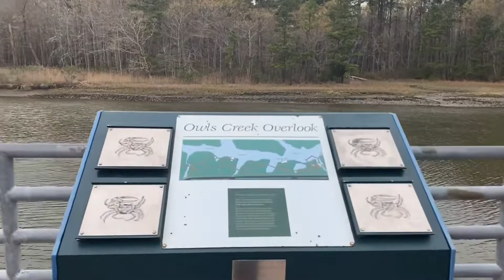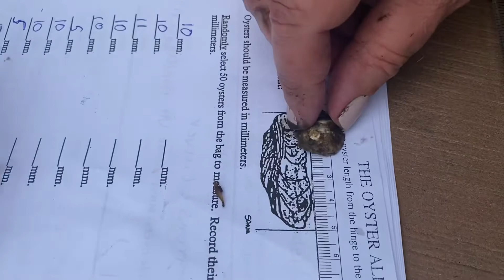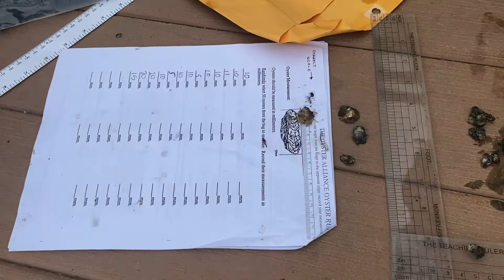Oyster Data Collection Day April 2022